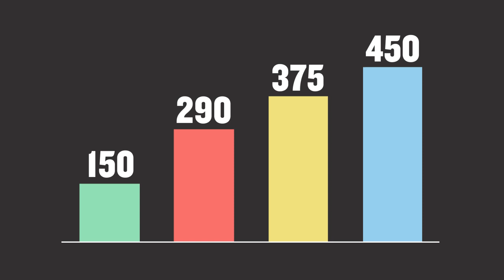Bar Graph Answer